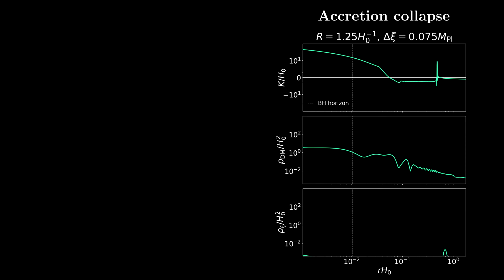Primordial black hole formation with full numerical relativity: expansion & energy density evolution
This video compares the two distinct processes of PBH formation studied in The x-axis is radial distance from the centre of the perturbation, whilst the top, middle and bottom panels show local expansion K, dark matter energy density and perturbation energy density respectively.

The direct collapse animation shows that a black hole forms the moment the perturbation reaches the centre, as K quickly reaches large positive values, which signals space contraction. In this case, perturbation energy density stays high near the centre, meaning the perturbation's mass ends up in the black hole.

In the accretion driven collapse animation, we see that K oscillates before settling on a large positive value. The dark matter energy density steadily grows near the centre, showing dark matter accretion near the centre after the shell has collapsed. In the bottom panel, we can see that most of the perturbation energy is reflected away from the centre to infinity, so this mass does not end up in the black hole.

From these animations, it is also clear that the background dark matter dynamics are, at least initially, not strongly affected by the (locally large) perturbation energy density.

From 'Primordial black hole formation with full numerical relativity'.
Authors: Eloy de Jong, Josu C. Aurrekoetxea, Eugene A. Lim.